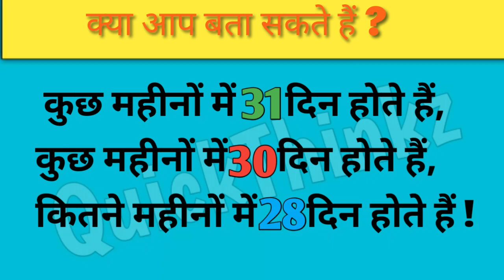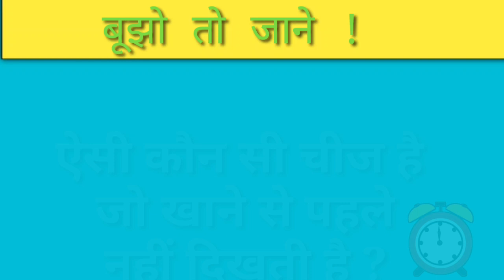किसका पति अमीर है ? |Tarak Mehta Ka ooltah Chashmah /| jasoosi paheli in Hindi/ Paheli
किसका पति अमीर है ?/Tarak Mehta Ka ooltah Chashmah|/ jasoosi paheli |
 Paheliyan in Hindi, Majedar Paheliyan,logic sawal, Intresting Paheliyan, Tmkoc, Tarak Mehta ka ooltah chashma paheli, Paheli